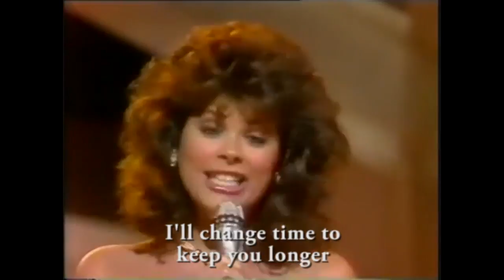"L'amour de Ma Vie" Sherisse Laurence, Eurovision 1986 with English Subtitles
Luxembourg's entry in Eurovision 1986 was "L'amour de Ma Vie" (The Love of My Life) performed by Sherisse Laurence in French, here with English Subtitles, enjoy! :)